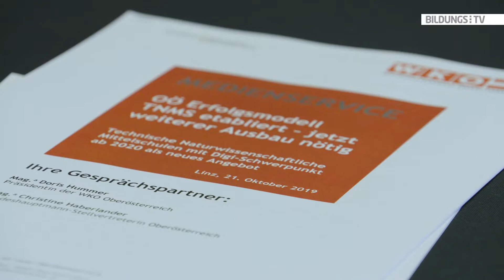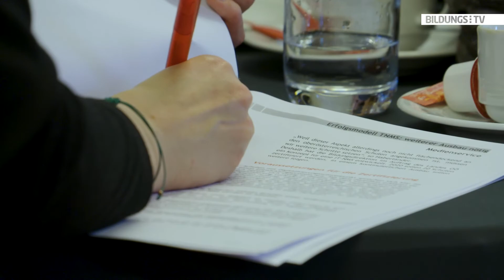Das Erfolgsmodell TNMS wird ausgebaut!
Digitalisierung wird auch im Bildungsbereich immer wichtiger, denn die Zahlen der Fachkräftemängel zeigen schon jetzt einen hohen Bedarf an digitalen Experten. Genau hier will das Land OÖ gemeinsam mit der WKO Oberösterreich ansetzen und einen digitalen Schwerpunkt für TNMS schaffen. Bildungslandesrätin Christine Haberlander erwartet sich mit dem neuen "Digitalzertifikat" für Neue Mittelschulen 20 neue TNMS-Standorte in Oberösterreich.